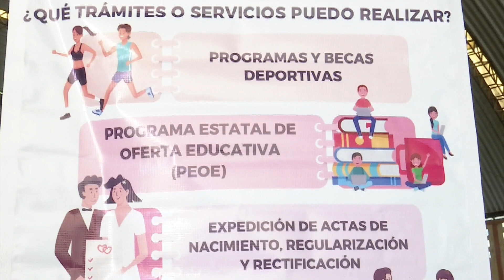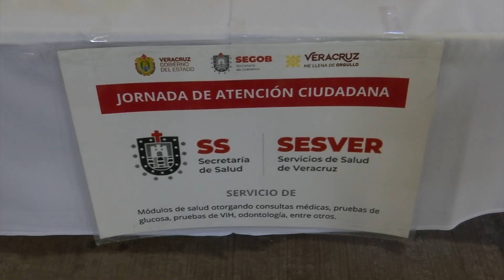Jornada de servicios estatales en municipio de Coacoatzintla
Coacoatzintla, Ver.- El gobierno de Veracruz llevó a cabo una jornada itinerante en el municipio de Coacoatzintla, con la cual busca acercar a la ciudadanía diversos servicios como del Registro Civil, como registros extemporáneos, registros de nacimiento, rectificaciones o copias certificadas de nacimiento.

Con la Secretaría de Educación de Veracruz (SEV), información referente a los servicios educativos del nivel medio superior y superior así como el Programa Estatal de Oferta Educativa (PEOE).

El Registro Público de la Propiedad y Notarías brindó asesorías sobre seguridad jurídica de las propiedades que integran el patrimonio de los veracruzanos, Sedarpa dio asesoría y promoción de la agricultura sustentable, Sefiplan con pagos de derechos vehiculares, canje de placas.

El DIF estatal dio atención, orientación, asesoría a nivel jurídico, psicológico y asistencia a la familia, adultos mayores y personas que sufran de violencia familia.

Así también, el Sistema de Protección Integral de Niñas, Niños y Adolescentes del estado de Veracruz (Sipinna) dio asesorías y orientaciones para garantizar los derechos de las niñas, niños y adolescentes.

También estuvo presente el Centro de Justicia para las Mujeres (Cejum), el Instituto Veracruzano de las Mujeres (IVM), la Secretaría del Trabajo, Secretaría de Salud y muchos servicios más de la administración pública estatal.